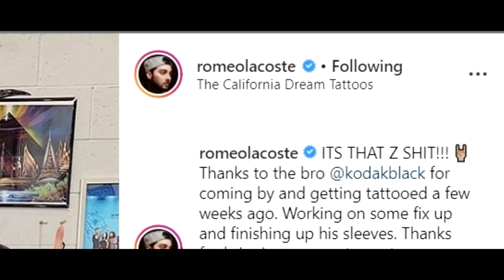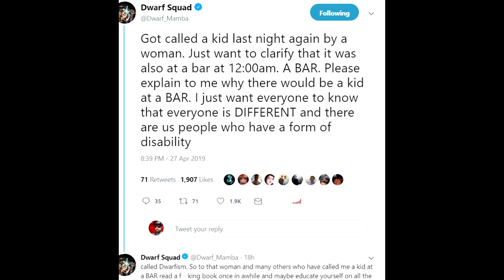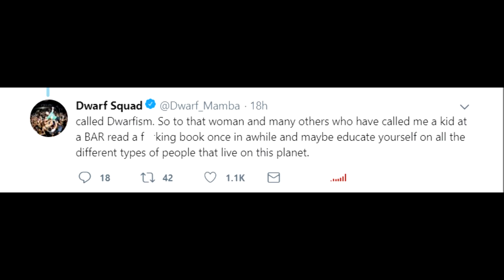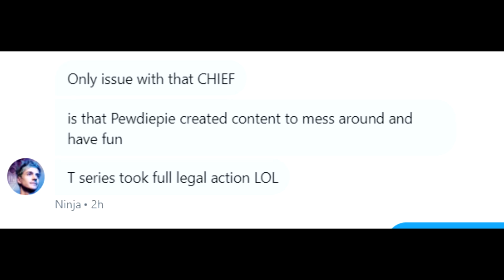FaZe Banks & Jake Paul HOLDING HANDS! DramaAlert Ninja DEFENDS PewDiePie!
► GAMING PC Digital Storm!